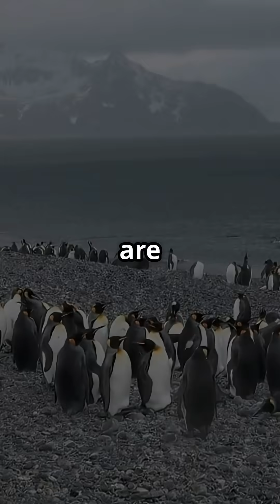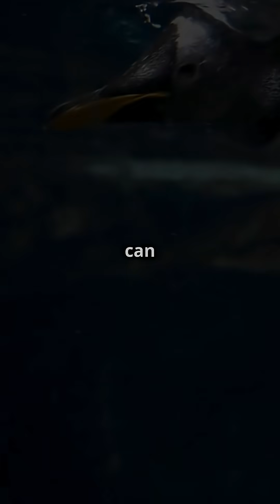Penguins: Masters of the Antarctic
The remarkable adaptations, endurance, and life cycle of penguins.